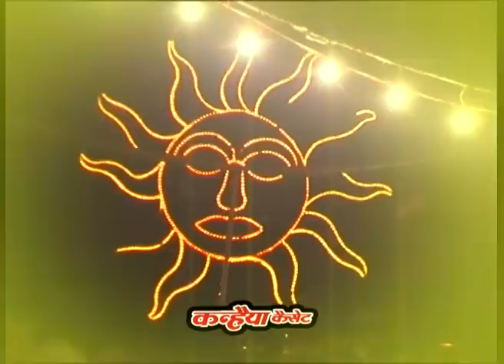तुम्हे पूजे सब संसार माई दुष्टन संघारी / बुन्देली देवी गीत / संतोष सूर्यवंशी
Singer - Santosh Suryawanshi
Music Composition & Lyrics - Santosh Suryawanshi

BB - Tume Pooje Sab Sansaar Singhwahini Devi Mahima Bundeli Bhagat
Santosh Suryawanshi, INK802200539